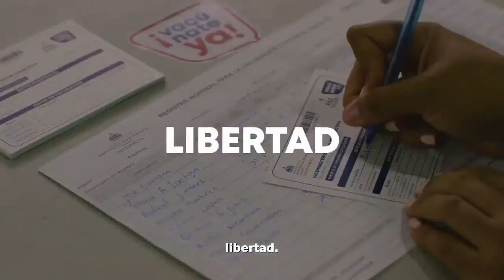Espaillat rumbo a la Inmunidad Colectiva